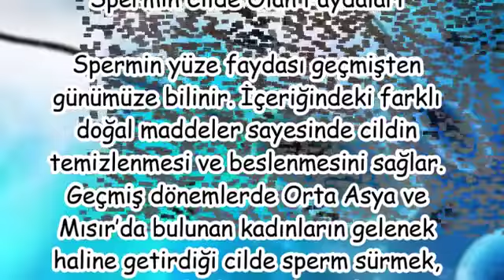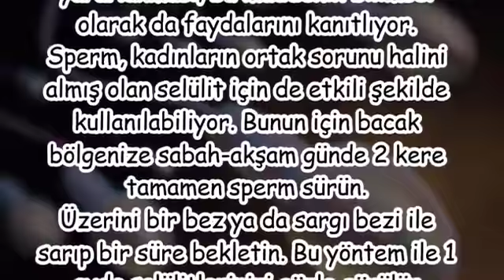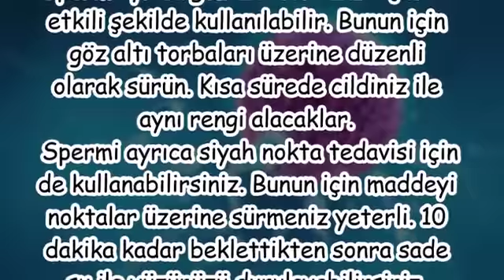CİLDE SPERM SÜRÜLÜRSE NE OLUR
sperm ciltte ne kadar durmalı,
spermin cilde faydaları uzman tv,
sperm cilt lekelerine iyi gelirmi,
yüze sperm sürmek günah mı,
sperm cilde faydaları,
sperm maskesi nasıl uygulanır,
yüzüne sperm süren kadın,
spermin faydaları 7 gün sağlık,